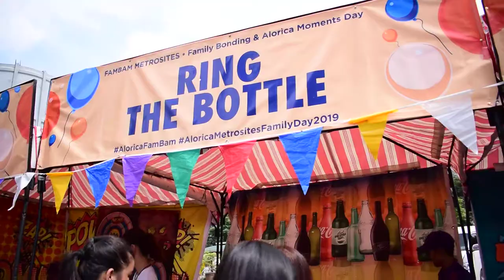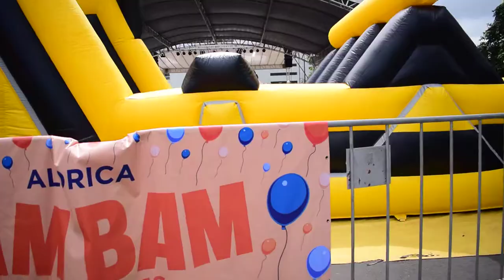ALORICA FAMBAM 2019 - JCE Inflatables, Game Booths, Giant Games, and Photo Booth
Event Organized by: U-Events

6 GAME BOOTHS
NERF SHOOTING
RING THE BOTTLE
STAND THE BOTTLE
PACMAN MAZE
BASKETBALL
HAMMER KING

INFLATABLE
NZ MEGA OBSTACLE COURSE

GIANT GAME
GIANT PONG

SIDE ACTIVITIES
(2) SET-UPS PHOTO BOOTH @ 6 HRS EACH

AIR DISPLAYS
(2) SKY DANCERS